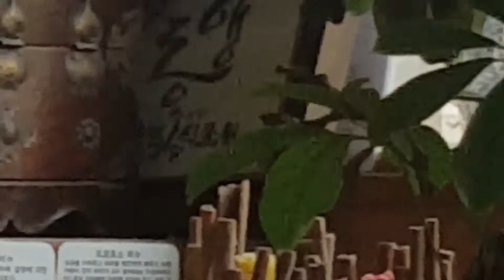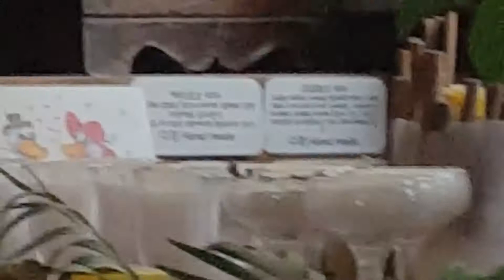박세가 왔어요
우리 식물원에 박세가 왔어요